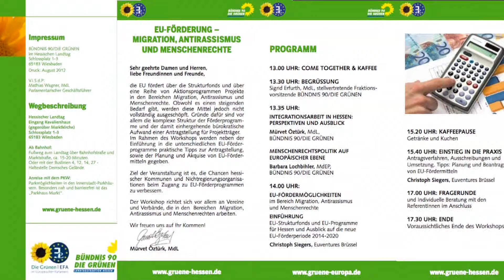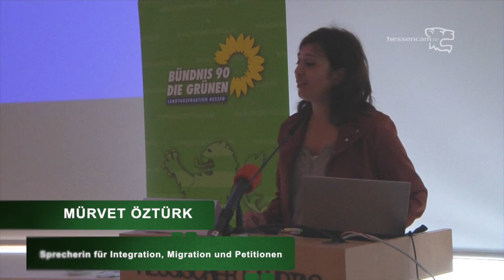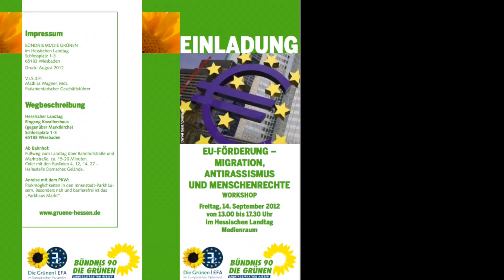Mürvet Öztürk: Integrationsarbeit in Hessen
EU-Förderung -- Migration, Antirassismus und Menschenrechte
Workshop, 14. September 2012
Veranstaltet von: Landtagsfraktion
die EU fördert über die Strukturfonds und über eine Reihe von Aktionsprogrammen Projekte in den Bereichen Migration, Antirassismus und Menschenrechte. Obwohl es einen steigenden Bedarf gibt, werden diese Mittel jedoch nicht vollständig ausgeschöpft. Gründe dafür sind vor allem die komplexe Struktur der Förderprogramme und der damit einhergehende bürokratische Aufwand einer Antragstellung für Projektträger.